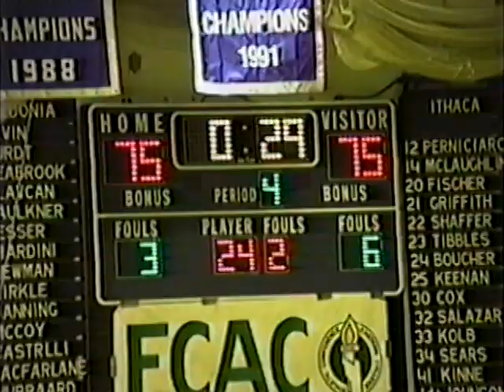Notre Dame of Batavia vs Prattsburgh '92 Class D Finals 3 of 3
Notre Dame of Batavia vs Prattsburgh 1992 continued